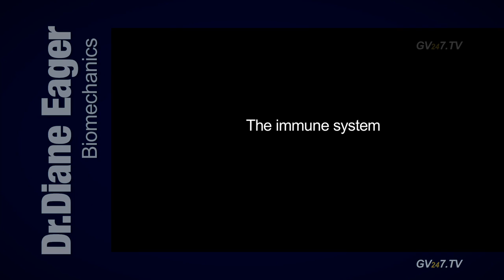The immune system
Dr Diane Eager briefly describes the construction of a virus, comparing it with other living organisms.
Meanwhile, you can join with the other subscribers on one of our many platforms - just email and let us know what you use and we'll send you the link - but we encourage you to go direct via  this YouTube channel or our website - see below. 🙌
🧐 - For end time discernment and warnings go to Bethel Communications
🧐- For end time discernment and warning VIDEOS go to ‘The Truth is Out There’
🧐 - or click on channel 1 on the Global Vision TV
EVEN MORE INFO
- Global Vision TV is dedicated to bringing sound Bible teaching to the Global Community - far and wide.
- Set up in 2005 and one of the first professional Christian web TV networks, Global Vision TV is absolutely FREE, with no special equipment required.
- With over 25 channels and lots of SHORT answers from sound Bible teachers and experts to over 1,000 of YOUR questions as well as entertaining and uplifting programmes to watch!